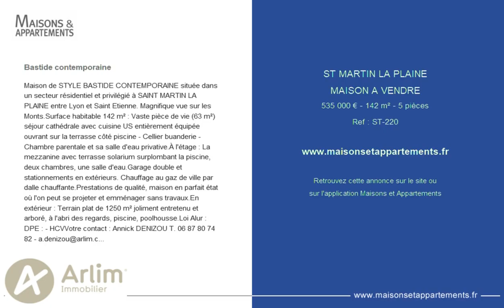ST MARTIN LA PLAINE - MAISON A VENDRE - 535 000 € - 142 m² - 5 pièces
Référence : ST-220

Bastide contemporaine
Maison de STYLE BASTIDE CONTEMPORAINE située dans un secteur résidentiel et privilégié à SAINT MARTIN LA PLAINE entre Lyon et Saint Etienne. Magnifique vue sur les Monts.Surface habitable 142 m² : Vaste pièce de vie (63 m²) séjour cathédrale avec cuisine US entièrement équipée ouvrant sur la terrasse côté piscine - Cellier buanderie - Chambre parentale et sa salle d'eau privative.À l'étage : La mezzanine avec terrasse solarium surplombant la piscine, deux chambres, une salle d'eau.Garage double et stationnements en extérieurs. Chauffage au gaz de ville par dalle chauffante.Prestations de qualité, maison en parfait état où l'on peut se projeter et emménager sans travaux.En extérieur : Terrain plat de 1250 m² joliment entretenu et arboré, à l'abri des regards, piscine, poolhousse.Loi Alur : DPE : - HCVVotre contact : Annick DENIZOU T. 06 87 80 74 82 - - ARLIM SAINTE FOY LES LYON T 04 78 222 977.Informations LOI ALUR : Statut du négociateur : Agent immobilier.Honoraires charge vendeur. (gedeon_35809_19946805)

Cette annonce vous est proposée par l'agence ARLIM